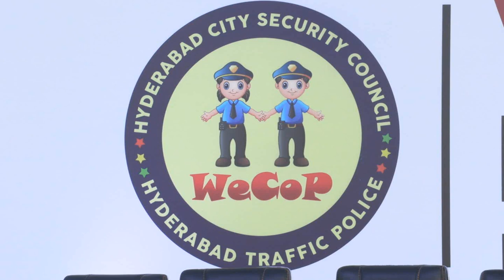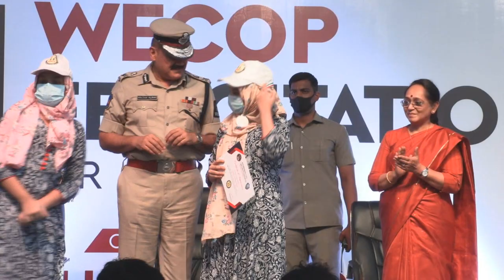WeCop TRAFFIC AWARENESS PROGRAM LAUNCHED/PROGRAM VISUALS /HYDERABADPOLICE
Press Note for Traffic Program
WeCop Felicitation on 14 Nov 2021

The Hyderabad City Security Council (HCSC) in association with Hyderabad City Police has launched the WeCop program on 14 Jul 2021. The program WeCop is a part of traffic forum intended to promote traffic awareness among citizens. The objective of the program is to create traffic awareness among children and ask them to act as small cops (traffic police), and make their family members to follow traffic rules.
The program has covered 45 schools by virtual sessions and has reached out to around 10,000 students. The sessions were very engaging and children expressing their interests about career and questioning the ways to reach there. Many students gave innovative ideas about making Hyderabad the best city in the country.  The program is ongoing and will be gradually spread to all the schools of Hyderabad.
On the event of children’s days, HCSC, Hyderabad City Police and Hyderabad Traffic Police have organized the program to felicitate children from all the schools who have participated in the program. Around 45 kids who turned out to be the best WeCops were felicitated by Sri. Anjani Kumar Commissioner of Police & Chairman of HCSC. The school teachers and management have expressed happiness over the awareness sessions being conducted. Parents present at the felicitation have also expressed happiness about their kid participating in the program and asking them to follow traffic rules.
The following officials attended the function: -
1. Sri. Anjani Kumar IPS, Commissioner of Police
2. Smt.Vasundhara Sinha IRS Director General Investigation, Income Tax,  Hyderabad,TS
3. Sri. DS Chauhan, IPS, Addl. CP L & O
4. Sri. LS.Chowhan,IPS, DCP, Traffic-North,
5. Sri. Avinash Chukkapalli, Secretary General HCSC
6. Sri. Piyush Agarwal, Jt Secretary Traffic Forum
7. Sri. Rajasekhar, Associate Director HCSC
8. Sri. Santosh Kaveti, Jt Secretary Cyber Forum
9. Smt. Geeta Goti Jt Secretary Women’s Forum